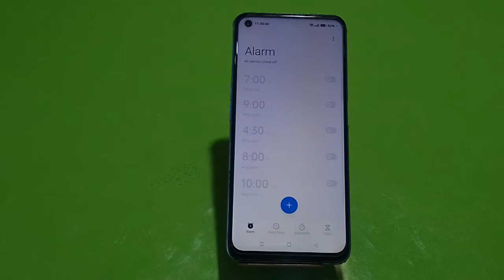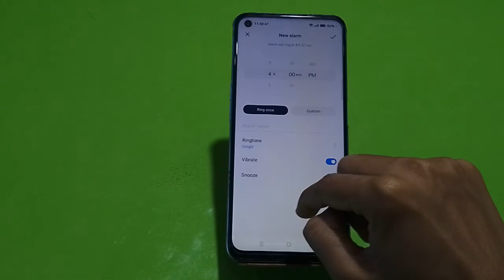How To Set Alarm In OPPO A57, Alarm Setting In OPPO A57, OPPO A57 Mein Alarm Kaise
How To Set Alarm In OPPO A57, Alarm Setting In OPPO A57, OPPO A57 Mein Alarm Kaise Set Karen,

Alarm_Setting OPPO A57